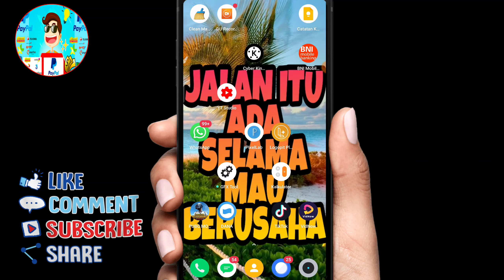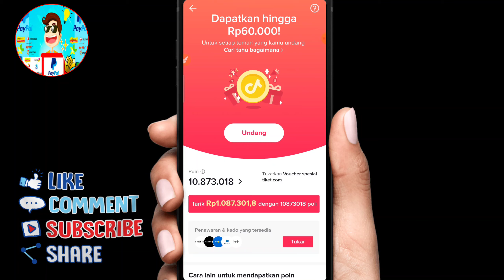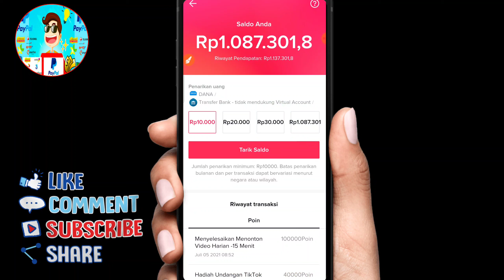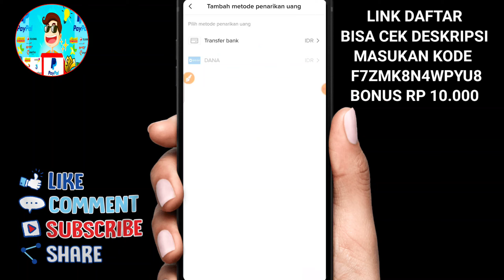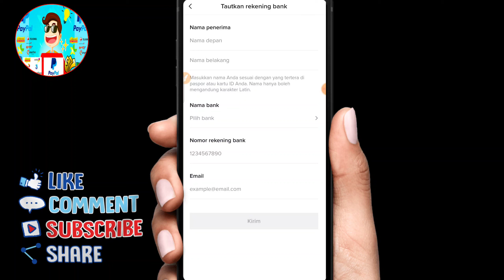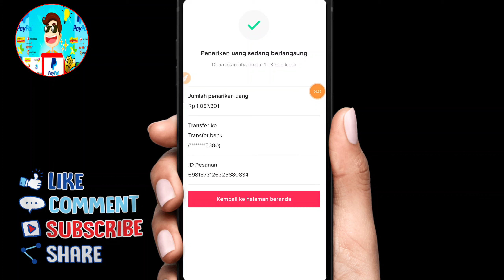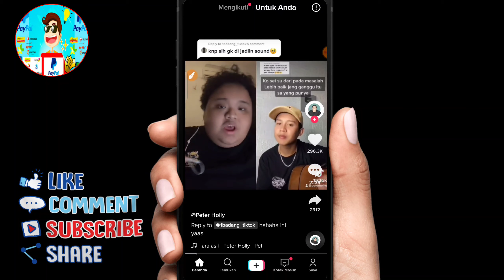SUPER LEGIT! DIBAYAR 1 JUTA GRATIS DARI APK INI-aplikasi penghasil saldo dana gratis & uang terbaik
MASUKAN KODE : A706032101 untuk dapat saldo bonus Rp 10.000 pertama main.

syaratnya:
2.Like Video ini
3.Share video ini ke soial media
4.tinggal tulis no hp/akun dana di kolom komentar

APLIKASI PENGHASIL SALDO DANA GRATIS, PULSA GRATIS, UANG & DOLLAR TERBUKTI MEMBAYAR